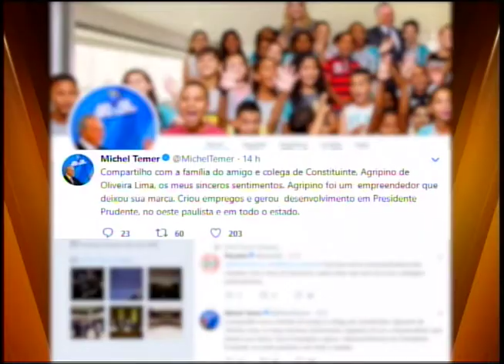Presidente Temer e políticos lamentam morte de Agripino Lima